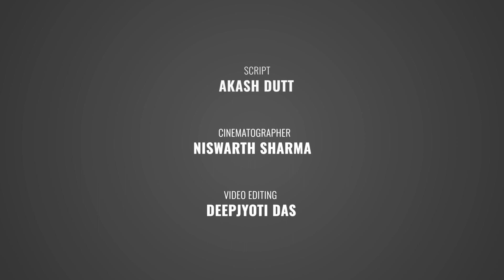Why did Assam and Bihar Floods Happen? | Tragic Incident That Requires Nation's Attention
असम में आयी बाढ़ में अभी तक 17 लोगों की मौत हो चुकी है और लगभग 45 लाख लोग इस बाढ़ से प्रभावित है, तो वहीं बिहार में यह आंकड़ा  बढ़ कर 33 हो गया है और लगभग 25 लाख लोग इस बाढ़ की चपेट में आ चुके है। तो आइये जानते है क्या है पूरा मसला।